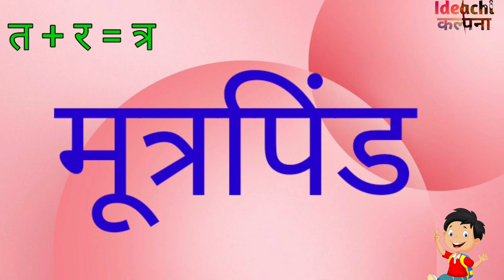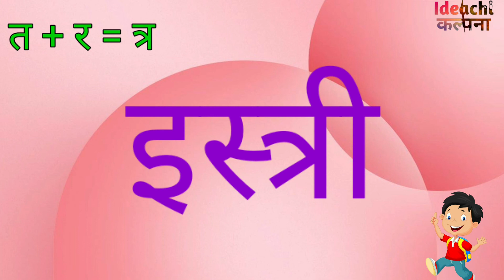इयत्ता दुसरी/ विषय मराठी/ जोडाक्षरे/ त ला र जोडून तयार होणारी जोडाक्षरे